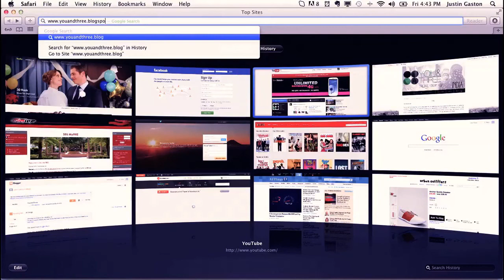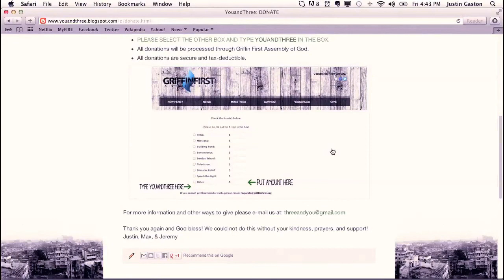A Story For You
A video telling the Story of YouandThree